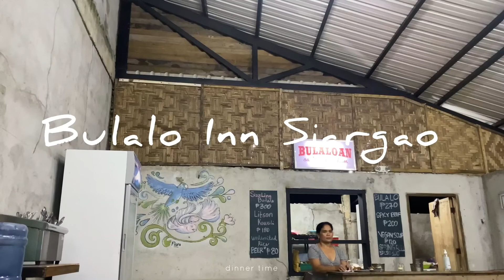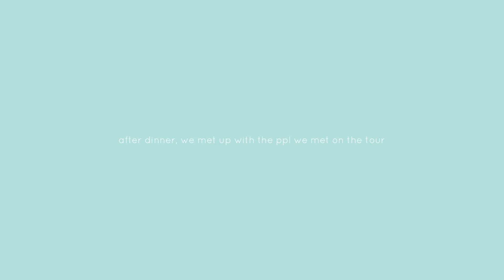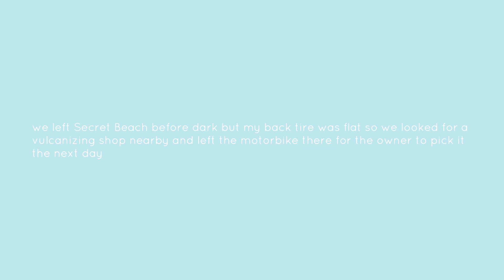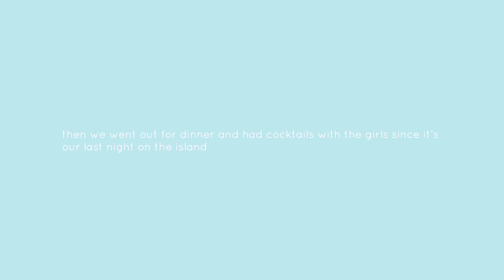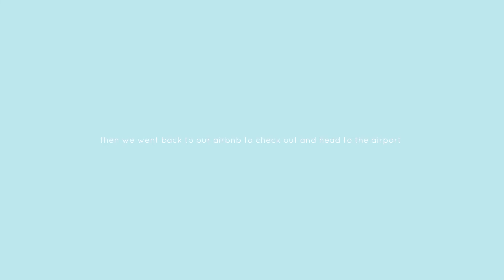Part 3: Land Tour in SIARGAO!! - SIARGAO Vlog Part 3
Land Tour in SIARGAO!! - SIARGAO Vlog Part 3

Welcome to another episode of VillWanders!!
Here's the final part of my Siargao travel vlog. Watch me wander the iconic spots of this beautiful island! Enjoy!